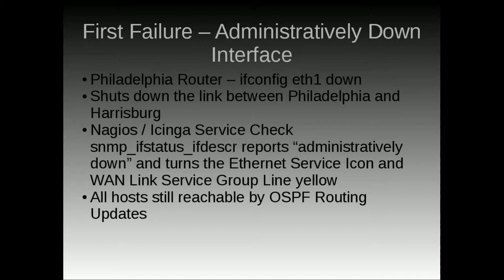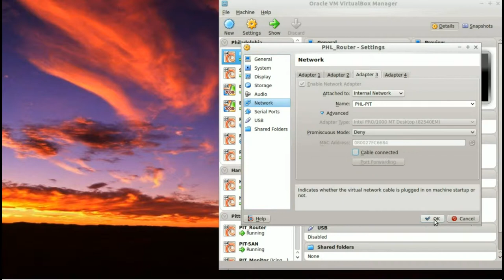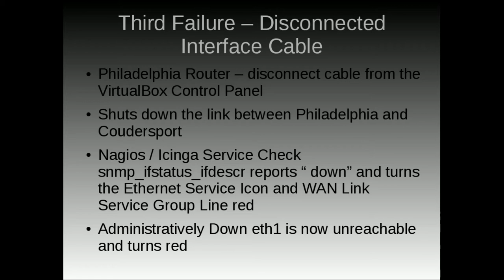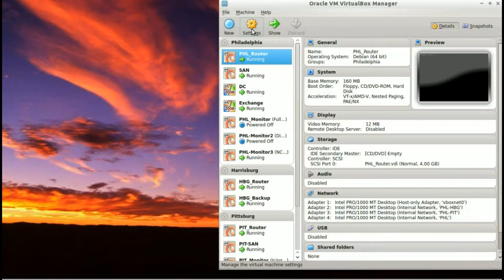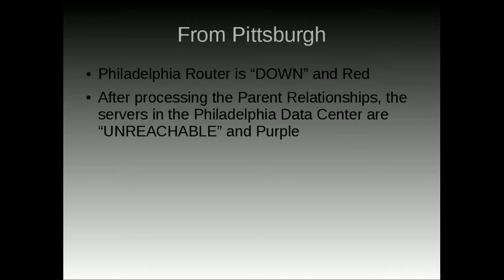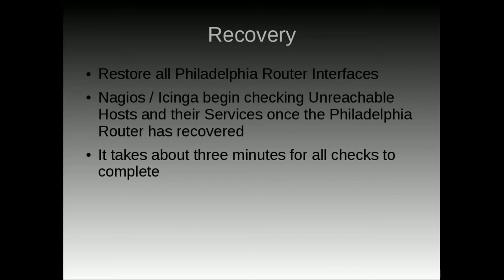Enterprise Overviews with Nagios/Icinga Nagvis Visualization: Failure Monitoring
Depicts a series of Router Interface failures as depicted by Nagios / Icinga NagVis.